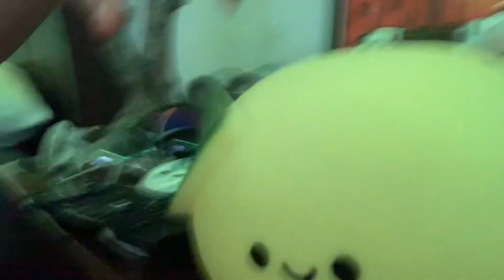August 12, 2024